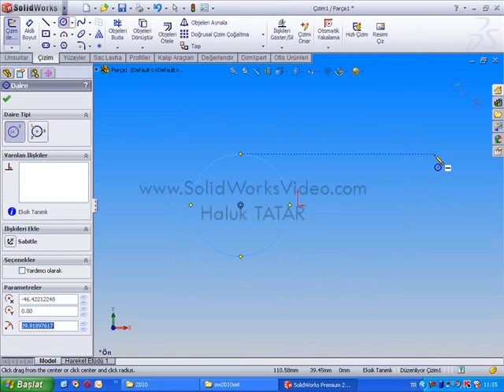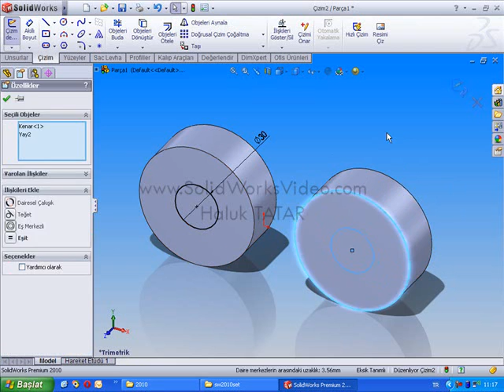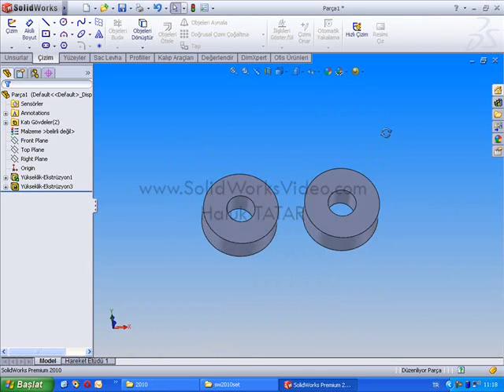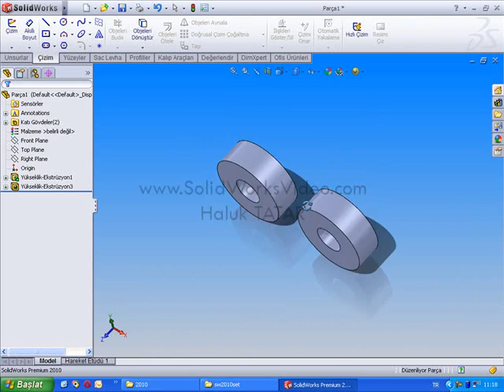SolidWorks Kısayollar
tarafından upload edilmiştir..Videolar Haluk TATAR Hocamıza ait'dir..